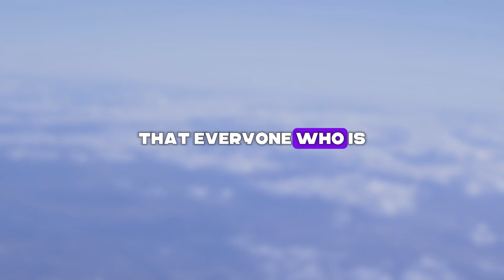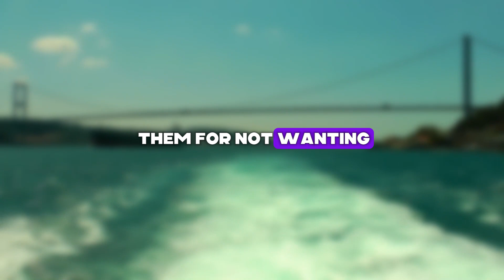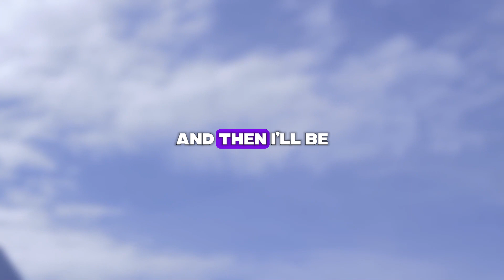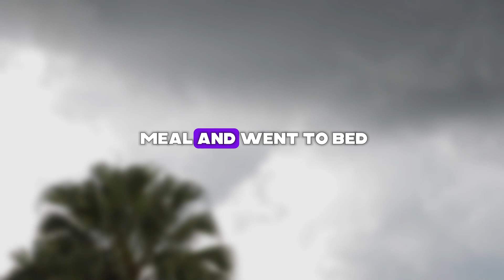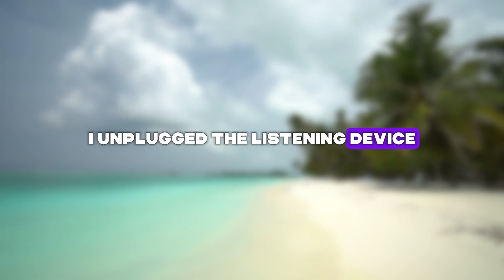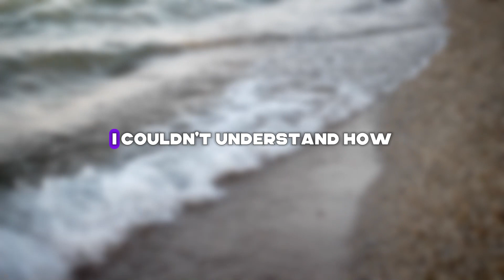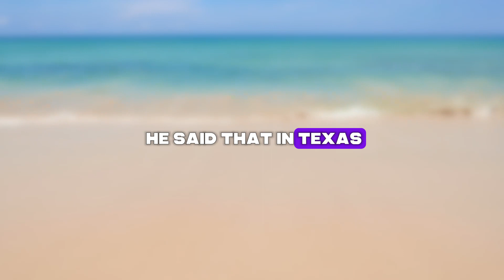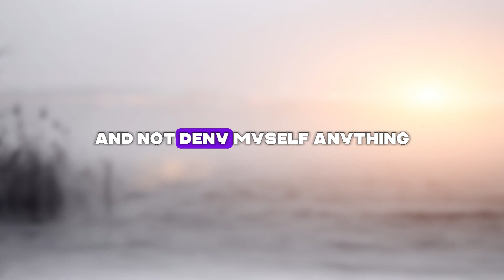Two of my best friends came to my wife and molested her while I was at work 😨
➡️ Presenting Today's Narrative: Two of my best friends came to my wife and molested her while I was at work